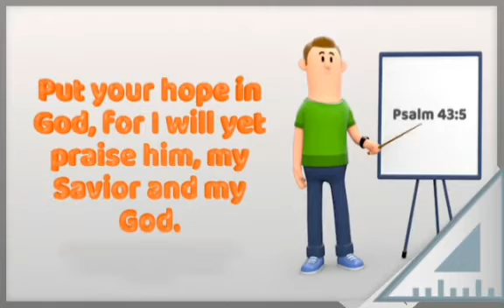Overcoming Discouragement.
Psalms 43:5